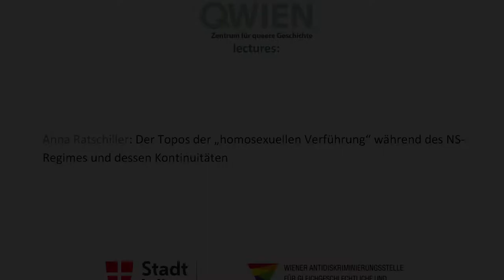QWIEN lecture: Anna Ratschiller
Der Topos der "homosexuellen Verführung" während des NS-Regimes und dessen Kontinuitäten

Der Verführungstopos beschreibt die Vorstellung, dass gleichgeschlechtliches Begehren von einer Person auf eine andere übertragen werden könne. Essenziell dabei ist die Differenzierung von sogenannten ‘eigentlichen’ und ‘verführten’ Homosexuellen. In diesem Vortrag wird die Rolle, die der Verführungstopos in der nationalsozialistischen Verfolgung von gleichgeschlechtlich begehrenden Personen eingenommen hat, durchleuchtet. Außerdem wird auf dessen Kontinuität hingewiesen, die in der 2. Republik unter anderem durch  diskriminierende Gesetze unter dem Deckmantel des Jugendschutzes verkörpert wurde.

Anna Ratschiller studiert Geschichte an der Universität Wien.